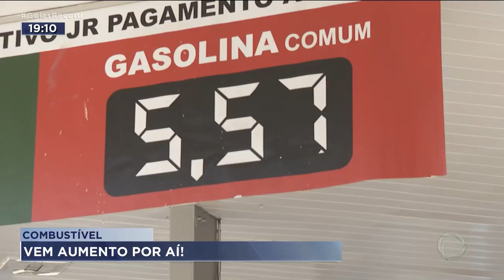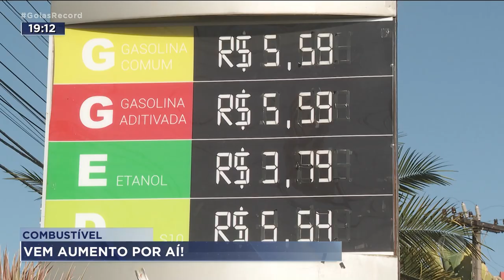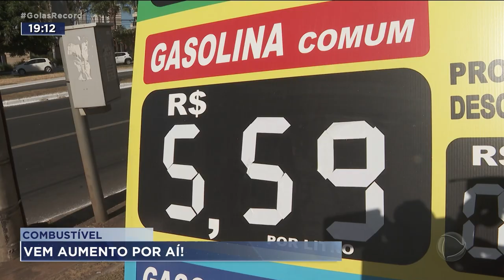COMBUSTÍVEL: VEM AUMENTO POR AÍ!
O PREÇO DA GASOLINA DEVE FICAR 33 CENTAVOS MAIS CARO E O ETANOL 22 CENTAVOS. O AUMENTO É POR CAUSA DO FIM DA MEDIDA PROVISORIA DO GOVERNO FEDERAL QUE DURANTE 120 DIAS DEU DESCONTO NOS IMPOSTOS SOBRE OS COMBUSTÍVEIS. A PARTIR DE AMANHÃ A COBRANÇA VOLTA A SER FEITA EM CIMA DA GASOLINA E DO ETANOL.